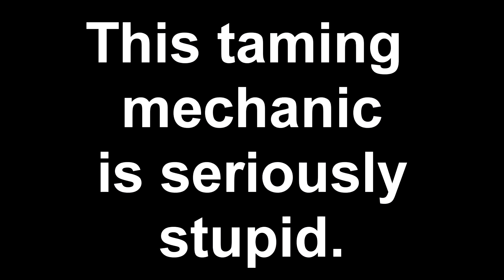Valheim - Part 12 - Political Campaign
We're going to drain the swamp, and we're going to make the goblins pay for it.  Or something.  We're the best politician though, cause we actually built the walls.  And just like a politician, we end in tragedy.

Intro/Outro music:
  A Lone Voice by SoliloquyGaming